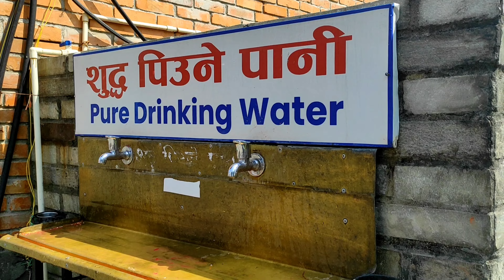विन्ध्यावासिनी मन्दिर दर्शन/बाबा-आमा-छोराको भ्लग/आन्तरिक तथा बाह्य पर्यटकले भरिभराउ मन्दिर/RJ Vlogs